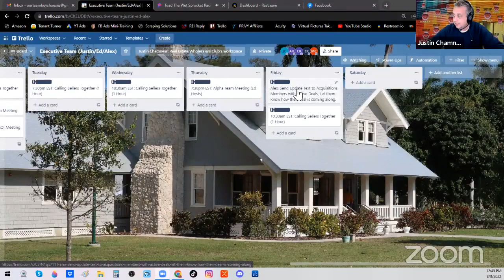SNEAK PEAK REPLAY: Monday 8/8/22 Private STUDENT ONLY OPEN HOUR (camera optional)